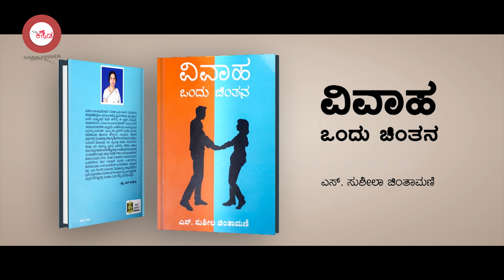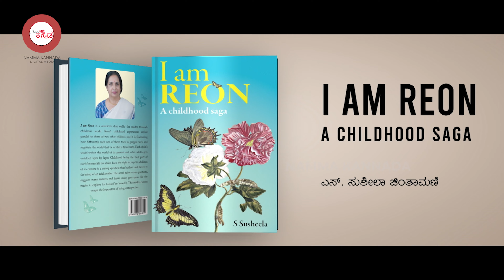ಸಂಸಾರದಲ್ಲಿ ನೆಮ್ಮದಿಗೆ ಏನು ಮಾಡಬೇಕು..? | EP : 76 | Senior Advocate Susheela | Namma Kannada